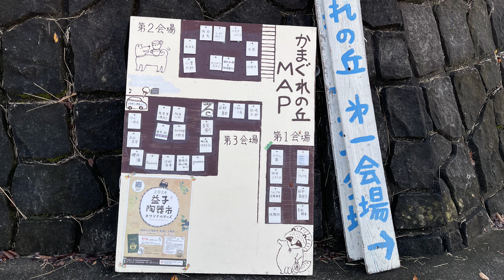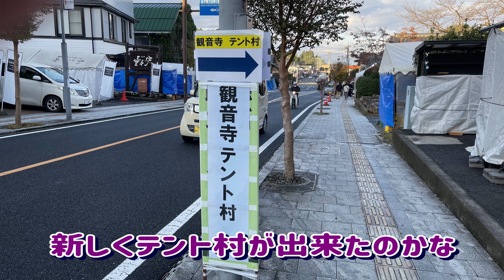第110回 益子陶器市（秋）2024年11月3日 陶器市の朝と購入動画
昨日の大雨初日から続けて陶器市2日目も行ってきました。
天候は良く、10時すぎぐらいはかなり温かかったです。
かなりの人で混みあってました。

2024年 春の益子陶器市
2024 春 第109回 益子陶器市　2024年4月28日 行けない人、これから行く人へ

2023年 秋 の益子陶器市
第108回 益子陶器市 秋　2日目の益子陶器市の朝 2023年11月4日

2023年 春 の益子陶器市